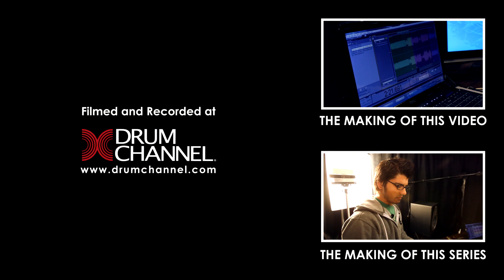Cobus - TRIBUTE, Part II (2012) - YouTube Medley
This video features samples from various artists and/or videos, each sample is the copyrighted property of its individual owner(s), no infringement is intended. This medley/mash-up was arranged and mixed by Cobus Potgieter.

The songs and samples, in order of arrangement:

1. O-Zone - Dragostea Din Tei (aka "Numa Numa")
2. The Hamsterdance Song
3. David After Dentist ("Is this real life?")
4. DJ Jeffrey Ray Roberts - Invasion of the Gabber Robots (All Your Base Are Belong To Us)
5. The Badger Song
6. Chip-man & The Buckwheat Boyz - Peanut Butter Jelly Time
7. Antoine Dodson and The Gregory Brothers featuring Kelly Dodson - Bed Intruder Song
8. Rick Astley - Never Gonna Give You Up
9. Paul "Bear" Vasquez and The Gregory Brothers - Double Rainbow Song
10. Rebecca Black - Friday
11. Famous Last Words - Friday (Rebecca Black Cover)
12. JerryC - Canon Rock
13. General Larry Platt - Pants On The Ground

NO drum replacement was done in this mix, this is a 100% acoustically recorded and mixed track: absolutely no supplementation, layering, or triggering was done (recorded on a DW Performance Series kit).

for proving the cameras for this shoot, I appreciate it VERY much.

Lighting by Jose Altonaga.

Filmed and recorded in the Drum Channel Green Room, Drum Channel Studios, Oxnard, California, USA.

Filmed, edited, engineered, mixed, mastered, and produced in its entirety by Cobus Potgieter.

Sheesh, I don't even know where to start! I have been working on this tribute for months and it all kinda seems like a blur, now that it's all done.

I have wanting to do another tribute video for years (even since I did the first Tribute video back in 2008) but I didn't want to rush it and I really wanted it to be a sincere and GOOD tribute, not just something I threw together. So this has been a work in progress for a LONG time, and I am very VERY stoked on the way that it turned out! My first tribute video was a tribute to the musicians and songs that got me started on drums and kept me inspired, THIS tribute is dedicated to the incredible platform that gave media back to the people and made it possible for ANY innovation to be seen worldwide. Unfortunately Google or YouTube don't really have songs or media that I could "cover", so I thought I'd pick some viral videos that came out over the past few years and do a mash-up.. I started doing this months ago and I'm so stoked that it came out exactly as I initially pictured it.

I initially recorded this song as part of my new series (due for release within the next few weeks.. it's all recorded, just busy with the post production now) but I decided to release it early and as a stand-alone video, just to say thank you to the incredible support from you guys that has enabled my channel to reach 100,000,000 views. I cannot get this into my head and I am incredibly grateful.

(Also, that ridiculously awkward stare somewhere in the middle of this song is a shout-out to Adventure Drums.. if you haven't seen him, check him out